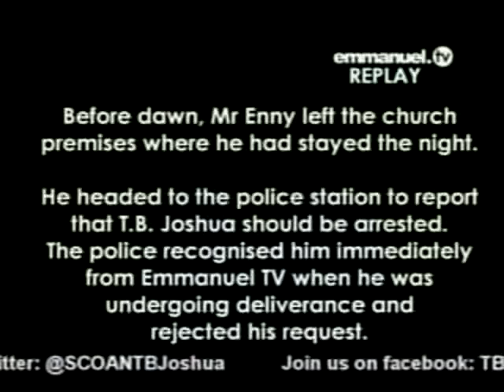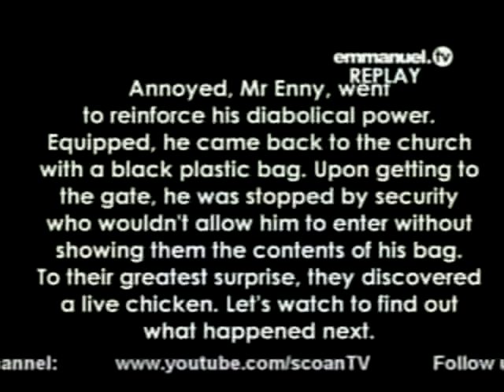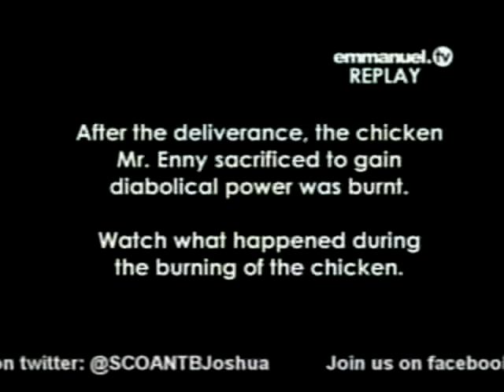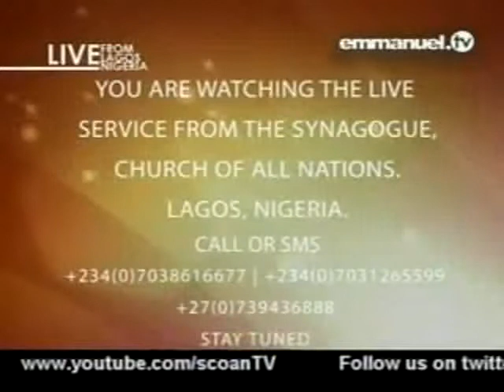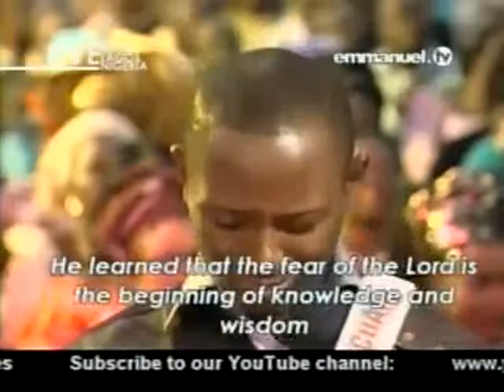SCOAN. Testimonies 08-07-2012